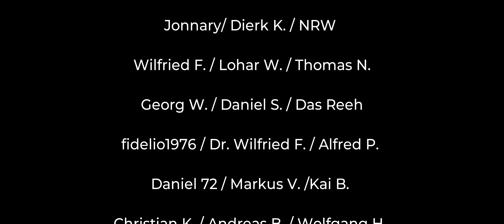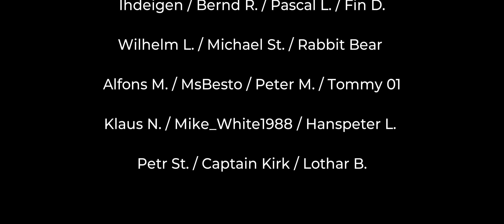#16- Solaranlage (2) - Koop-Livestream-Mitschnitt ★ Bau Simulator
#16 - Solaranlage (2) - Koop-Livestream-Mitschnitt
Bau Simulator  ★ Construction Simulator ★ Let´s Play Deutsch ★ Gameplay German ★ 21:9 ★ 1440p

Eine kommentierte Gameplay / Let´s Play Videoserie zu Bau Simulator  ★ Construction Simulator  mit JayDee in Deutsch / German in 21:9 (Kinoformat), 1440p  und mit Ultra Grafik Einstellungen.